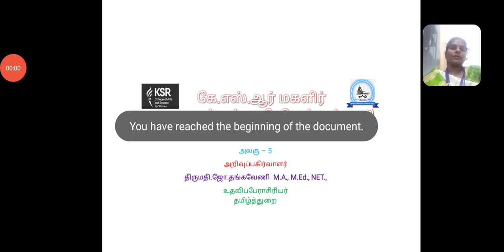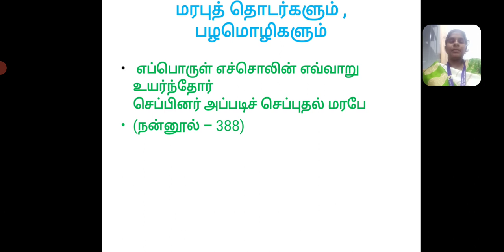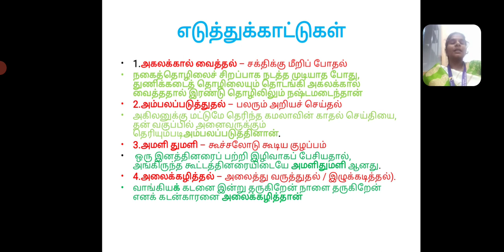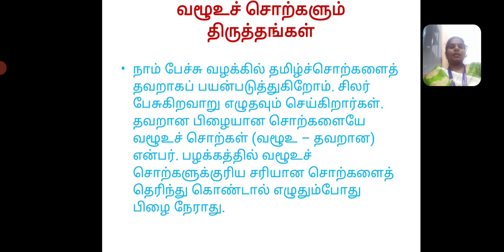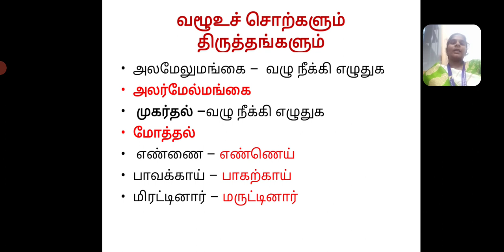LCS : Arivupakirvalar | Mrs. J. Thangaveni | Tamil